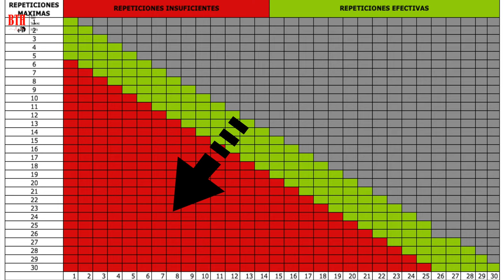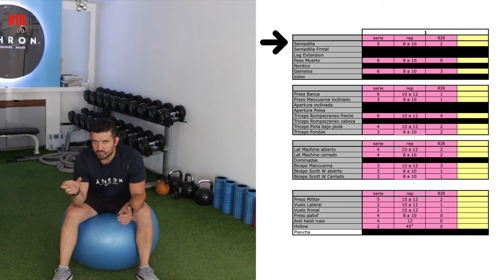ENTRENAMIENTO PARA HIPERTOFIA - PARTE 1- RIR - REPETICIONES EN RESERVA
¿Qué son las repeticiones en reserva? como las incluyo en el entrenamiento? hoy revisaremos el método de RIR